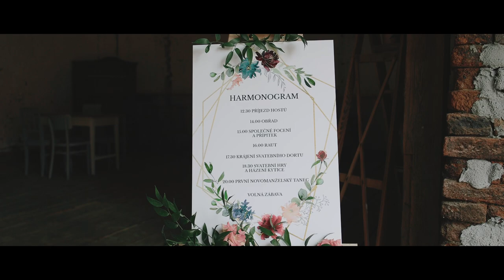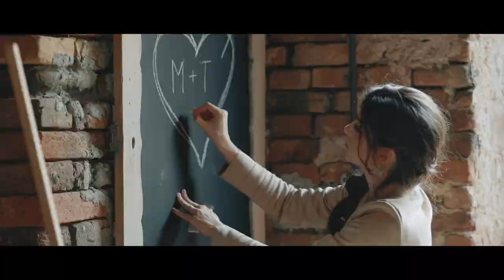Svatební video / Tomáš ♥ Martina / 22.5.2021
Vysmátá svatba na krásném statku.

Hledáš hudbu do videa? Zkus Artlist. Zaregistruj se a získej dva měsíce navíc zdarma: